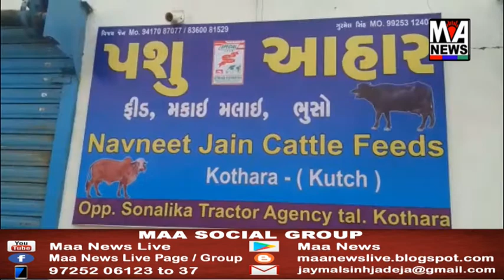આદિપુરમાં આવેલ તોલાણી કોલેજ ખાતે સ્વચ્છ ભારત અંતર્ગત સમગ્ર કોલેજની સફાઈ કરવામાં આવી હતી....